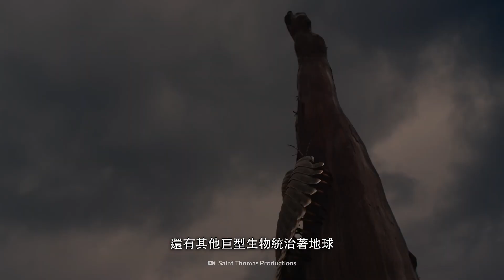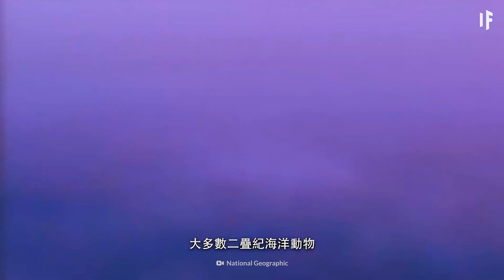如果帶你回到恐龍出現前的地球 🦕🌍【中文字幕】｜大膽科學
一起來看看地球有史以來最災難性的大規模滅絕事件。